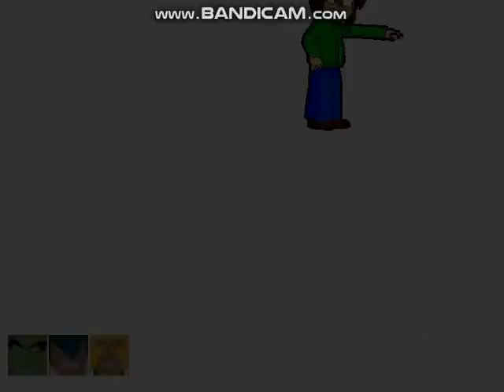MUGEN Request: Team MH Daniel Vs Team Yukiko Amagi (4v4 Simul)